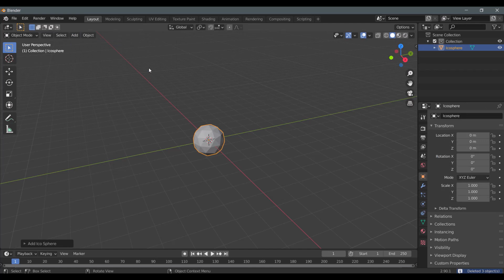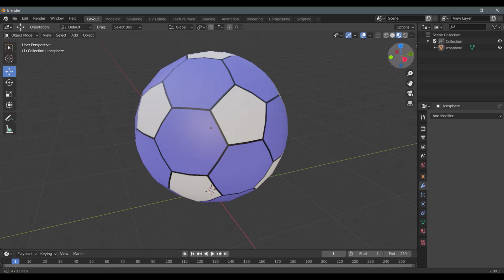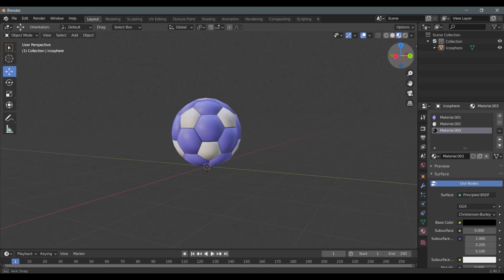Create a simple football quickly in blender | Simple Tutorial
This video is a simple tutorial video to create soccer ball in blender 2.9

In the above method, soccer ball is rendered using modifiers and not in edit mode.